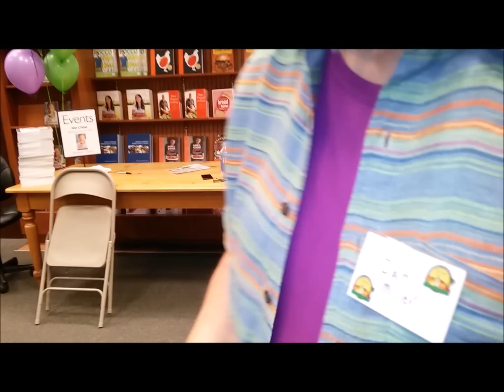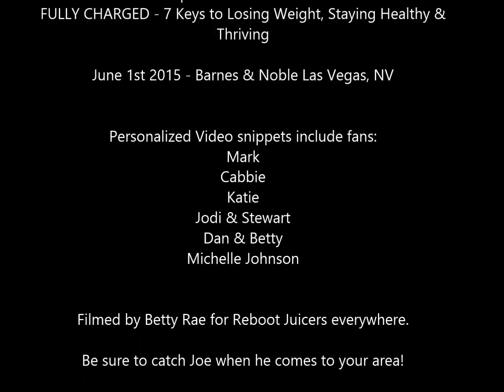Reboot with Joe Cross FULLY CHARGED Book Tour Las Vegas Nevada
Catch these special moments with Joe Cross and his Reboot Juicing Fans at the FULLY CHARGED Book Tour appearance in Las Vegas Nevada on June 1st, 2015 at Barnes & Noble Booksellers.
Relax & Enjoy - Eat & Drink Plants